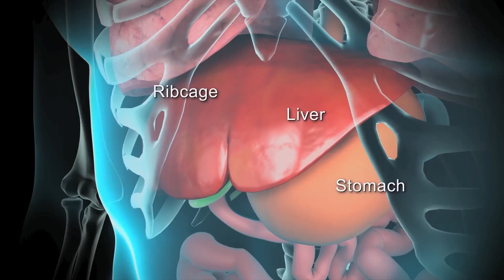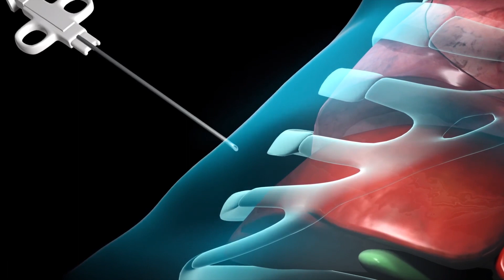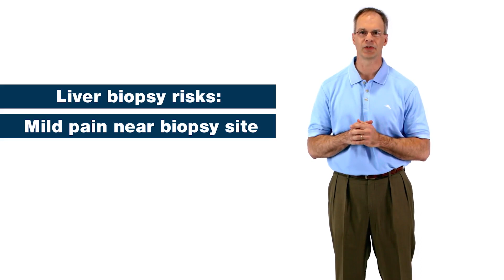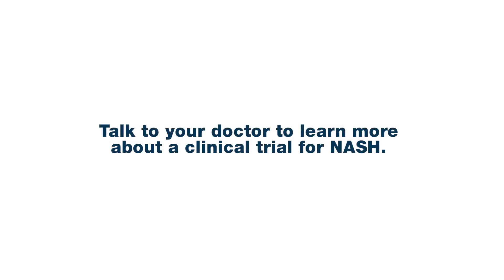What to expect from a Liver Biopsy by Dr. Stephen Harrison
A Liver Biopsy is a test your Dr. will use to evaluate the current health of your liver and understand more accurately the level of inflammation in it.